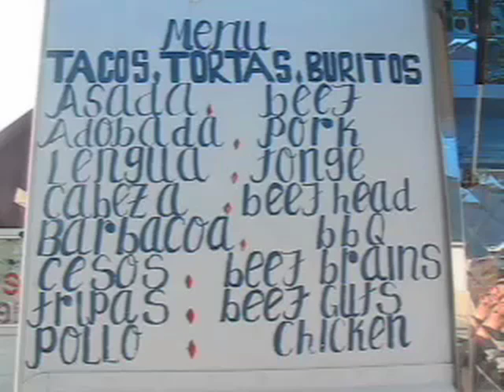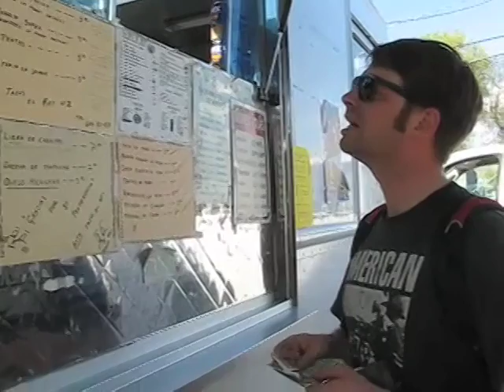Viva el Super-Burrito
Brandon rides his bicycle through downtown Boise and along the green belt to enjoy a delicious bite of bean burrito at a taco truck on 42nd St.